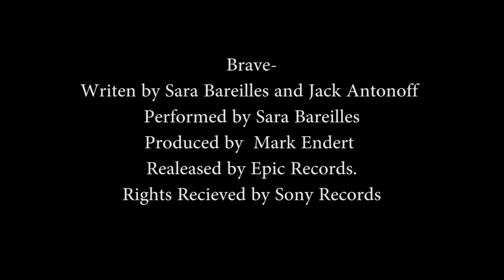LGBT Center | Minnesota State University, Mankato